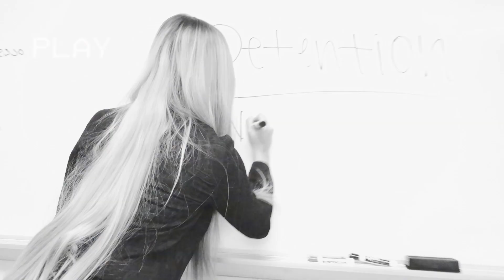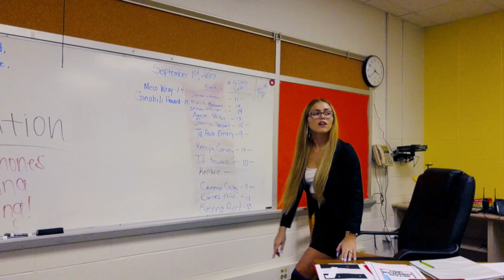Kevin Freeman - Reality Check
Shot, Directed, & Edited by Hym
2 AUTHENTIC FILMS